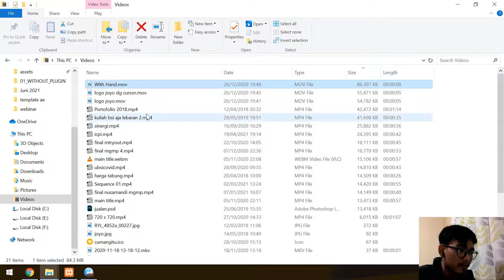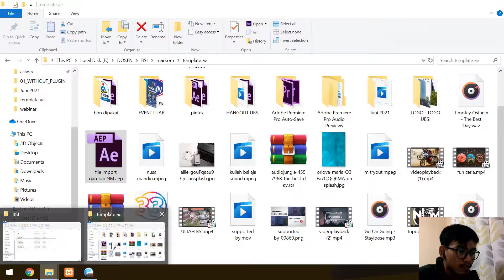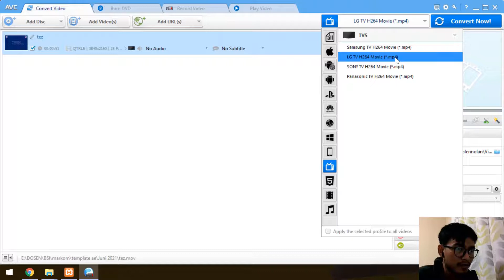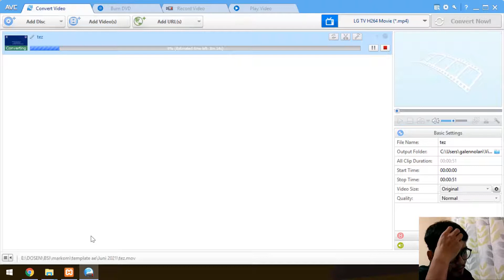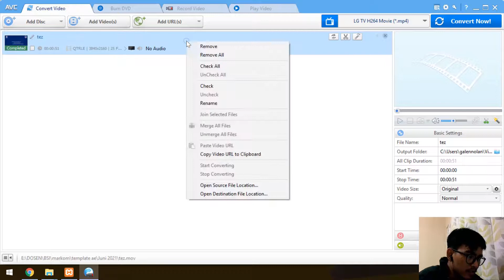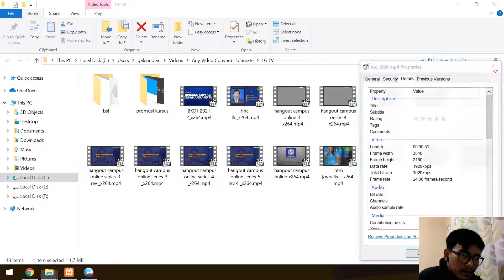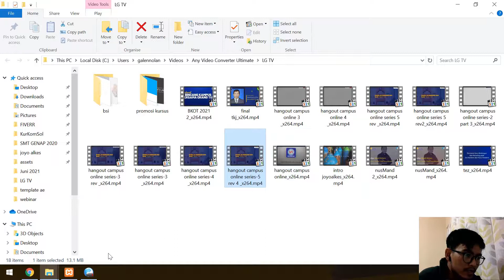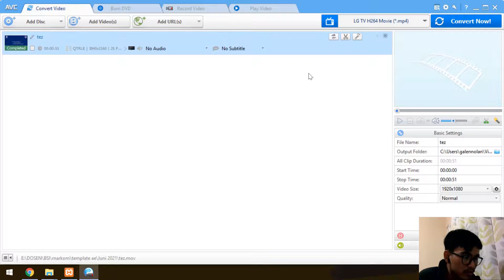CONVERT VIDEO HASIL RENDER AFTER EFFECTS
Kembali lagi bersama saya galih setiawan dari cumangitu akan coba sharing tentang  di after settingan defaultnya tidak ada mp4.. daripada ribet install aplikasi lain.mending convert aja menggunakan any video converter

Jangan lupa Cek untuk belaajar video editing GRATIS Di masa sekarang ini skill digital seperti digital marketing, video making, pembuatan konten sangat diperlukan dan wajib dikuasai oleh semua orang.  Untuk itu kami dari cumangitu menghadirkan kelas upgrade skill digital bersama cumangitu.

Anda bisa memilih kelas apa yang akan anda ambil. klik link bi.ly kami dan join belajar bersama kami. Ikuti Kelas kami di cumangitu. ikuti kelas saya dengan join di